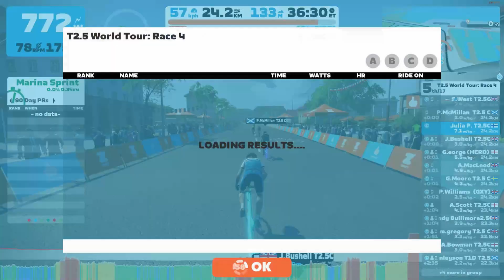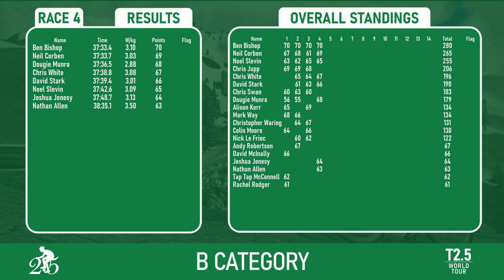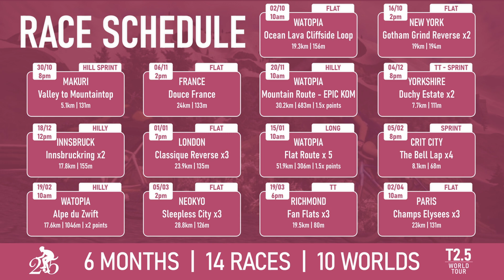T2.5 World Tour Race 4! | My Zwift journey from D to C Category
We head to France for Race 4!

Join the team on Zwift - Target 2 5 (with a space, not a dot!)

Group Rides -

- Saturday Group Ride - 11am UK - either join Spond below or sign up